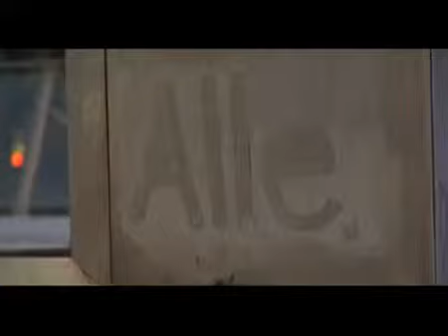Skero feat Shnek Schwarzfahrer Grafflove